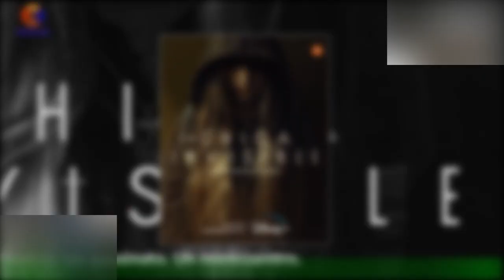'La chica invisible' de Blue Jeans deja ver tráiler y cierra fecha de estreno en Disney+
Disney+ ha lanzado el primer teaser de la nueva serie original española de la plataforma,La chica invisible, inspirada en la trilogía homónima de novelas de Blue Jeans.Protagonizada por Daniel Grao (HIT) y Zoe Stein (Mantícora), la ficción consta de ocho capítulos que estarán disponibles al completo en la plataforma el próximo 15 de febrero.